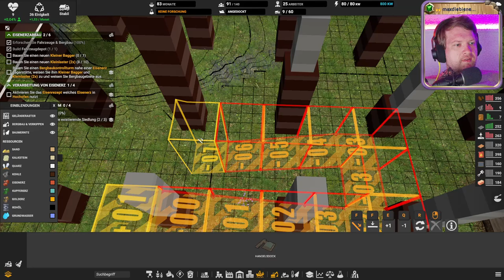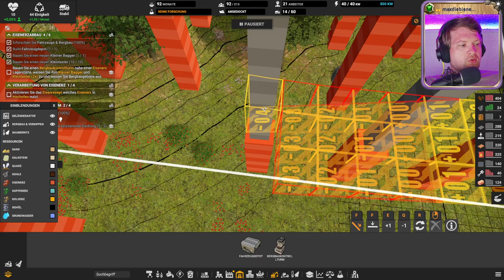🏗️ Ressourcen, Maschinen, Wachstum 💖 Folge 3 💖 Captain of Industry 🏗️